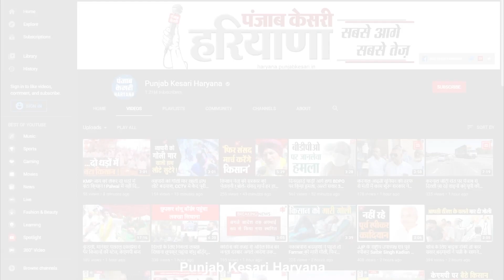मिशन पंजाब पर बोले चढूनी- मैं नहीं लड़ूंगा चुनाव, आम लोगों को इक्ट्ठा कर रहे हैं